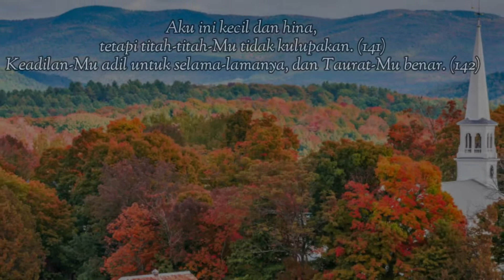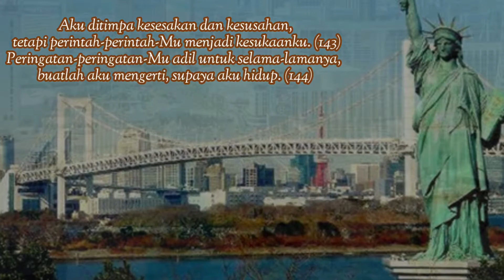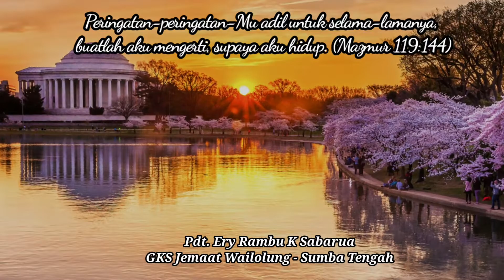MB#206, Mazmur 119:147-144, Pdt.Ery KK.Sabarua, GKS Wailolung-SUmba Tengah (NTT)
Baca Mazmur & Doa